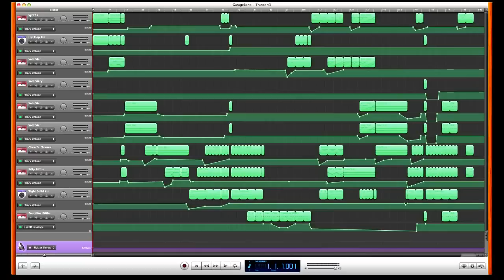Tipsheda - A Peculiar Bird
This is a song I've been working on for countless months.  It's finally done and pretty dang good.

The picture is of the song in the Garageband application.  I thought I'd show off the inner workings of the song a bit just to show what they look like when I'm making them.

Visit my BandCamp page to check out everything I've released so far

[6th song in Desolate Ascension album]

(Song made with Garageband)
(Video made with iMovie 09)